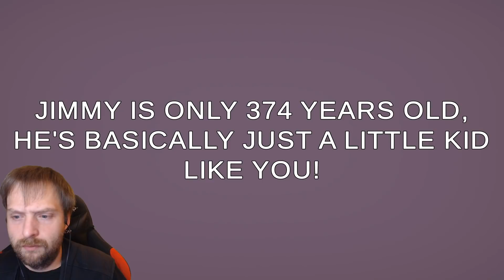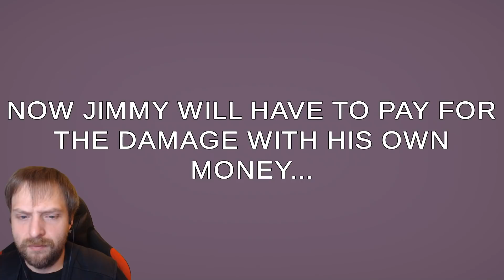Kann eine süße Geistergeschichte gruselig sein ?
Kann eine süße Geistergeschichte gruselig sein ? Deutsch/German ► Let's Play Horror (Deutsch)

Let's Play Can a Cute Ghost Story be Spooky? Deutsch/German

Genre: Horror
Entwickler: Dema Studios

GermansnakeGaming 2020